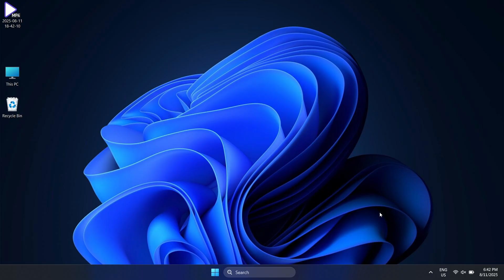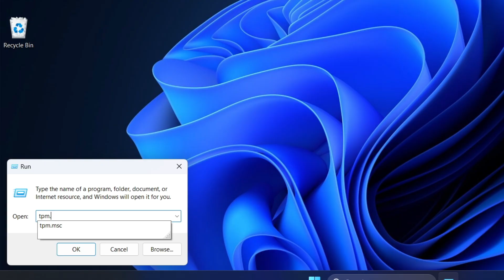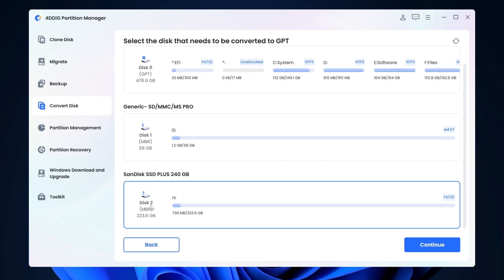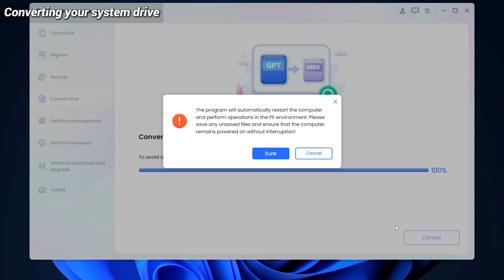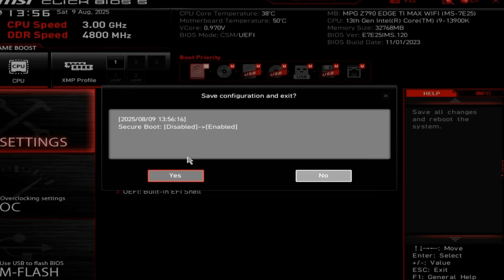💥Fix "Secure Boot is not enabled” Error in Battlefield 6 PC in Minutes!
Are you getting the "Secure Boot is not enabled" error in Battlefield 6? This video provides a simple, step-by-step guide on how to enable Secure Boot and fix this issue quickly.

📌Timestamps:
00:00 Intro
00:23 What is Secure Boot?
00:45 Step 1: Check Your Secure Boot Status
01:16 Step 2: Check TPM 2.0 Is Enabled
01:37 Step 3: Check Your Disk Partition Style
02:12 Step 4: Convert Disk from MBR to GPT
03:37 Step 5: Enable Secure Boot in BIOS

Quick Fix:
To fix the "Secure Boot is not enabled" error, you need to ensure three things are active: Secure Boot, UEFI Mode, and TPM 2.0. You also need your disk to be in the GPT partition style. If your disk is MBR, you must convert it to GPT first. We highly recommend using 4DDiG Partition Manager to safely convert your disk before enabling Secure Boot in your BIOS